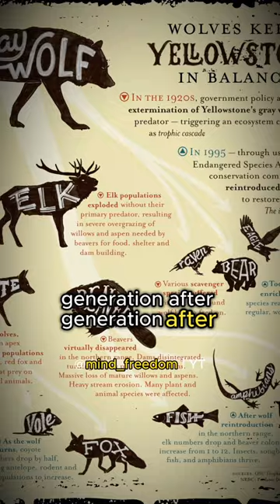Wolves DESTROYING Yellowstone!